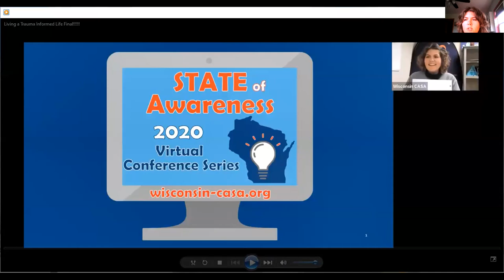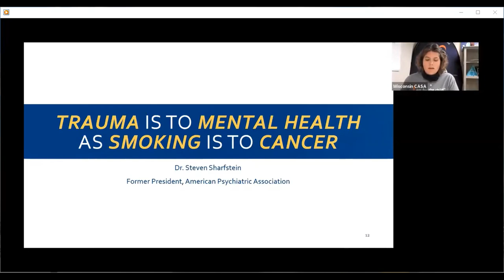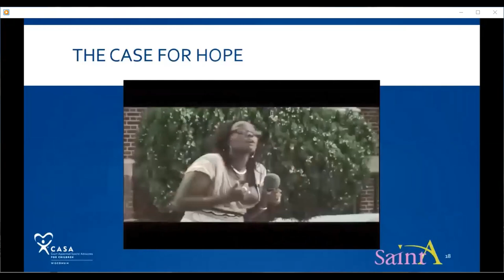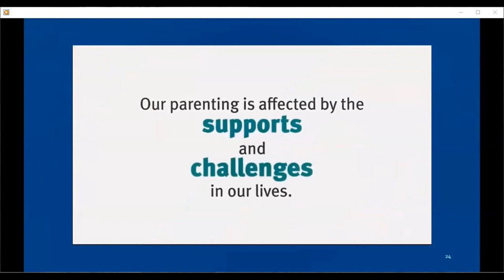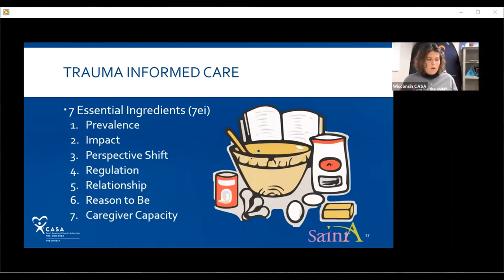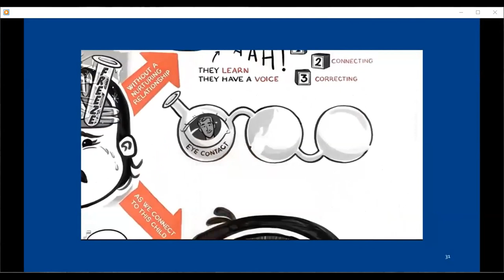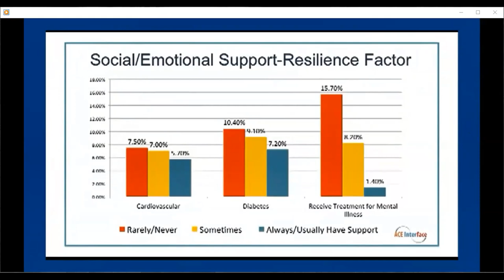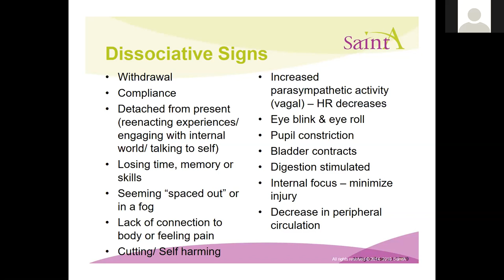Living a Trauma Informed Life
The first webinar of the Wisconsin CASA State of Awareness Conference Series: A holistic approach using Trauma Informed Practices in daily life for more impactful advocacy and outcomes. Presented by Kelly Schwartz, Director of Program Administration for Wisconsin CASA Association.

From a CASA Advocate attendee: "I feel like CASA is asking 'volunteers' to step into other lives and learn about themselves in the process."